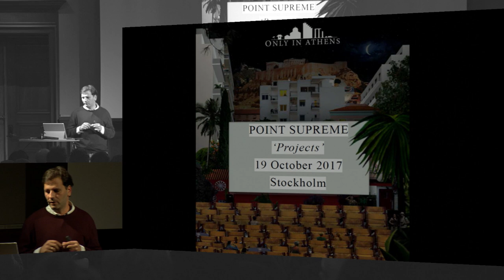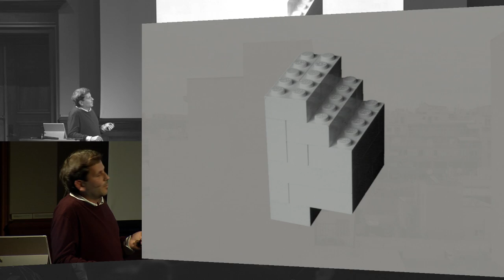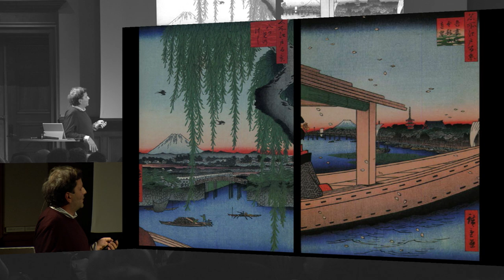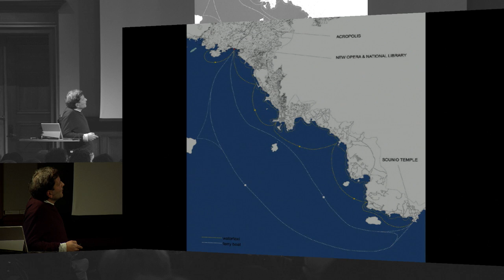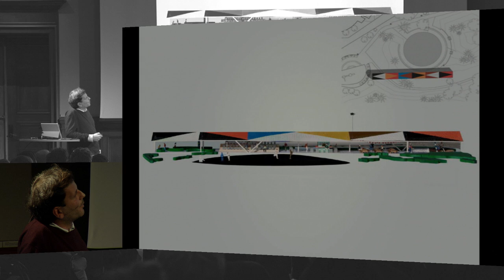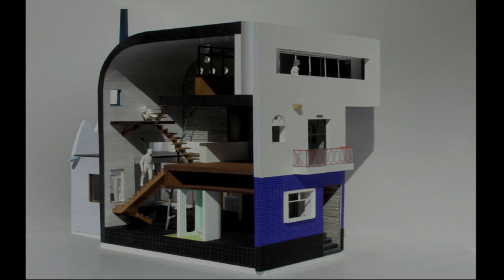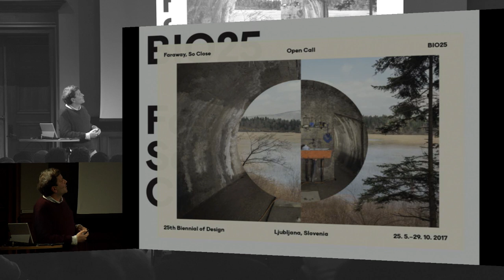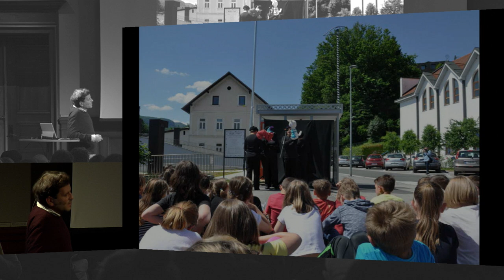Konstantinos Pantazis, Point Supreme Architects, Athens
Lecture at Konstakademien, Stockholm

Konstantinos Pantazis
Point Supreme Architects, Athens

Point Supreme Architects was founded in Rotterdam in 2008 by Konstantinos Pantazis and Marianna Rentzou and is now based in Athens. Their work integrates research, architecture, urbanism, landscape and urban design. The office has reached recognition for their colorful villas and visionary urban proposals and has been frequently published in international press. Konstantinos Pantazis is presenting their recent projects for the first time in Sweden.

The lecture is arranged by Stockholms Arkitektförening/ Stockholm Association of Architects through Martin Hedenström Ljung and Christin Svensson.